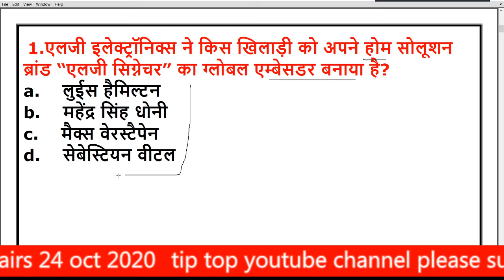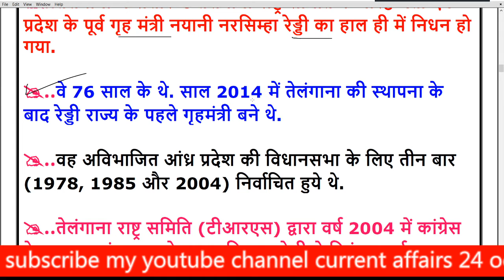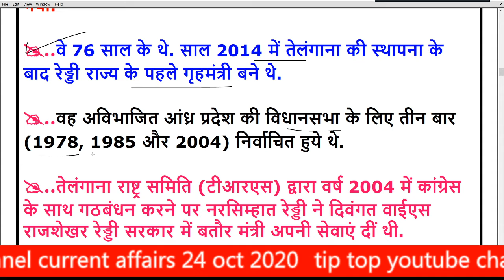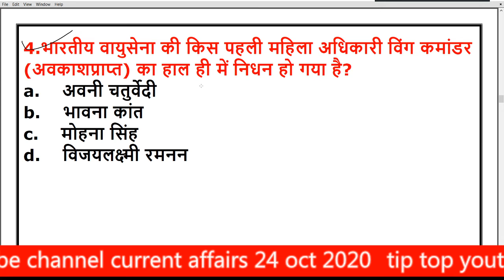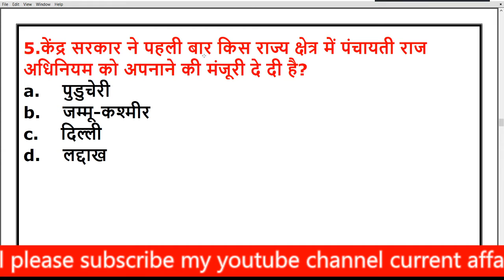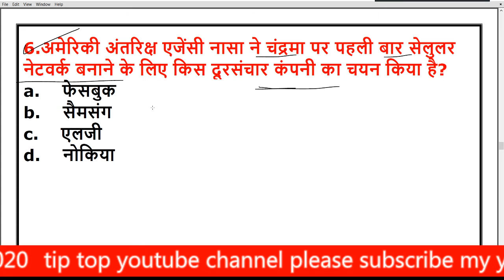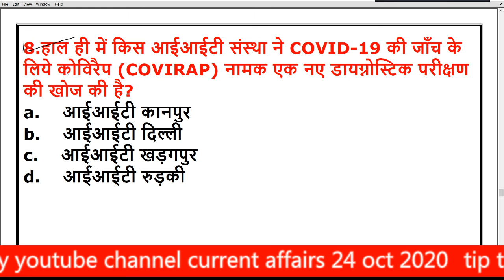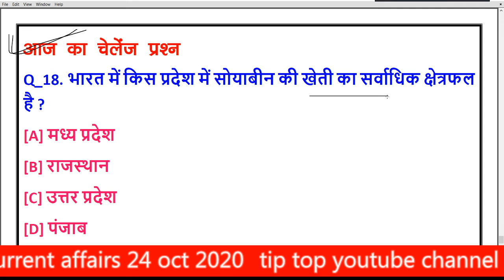24 October 2020 Current Affairs | Current Affairs In Hindi | Daily Current Affairs